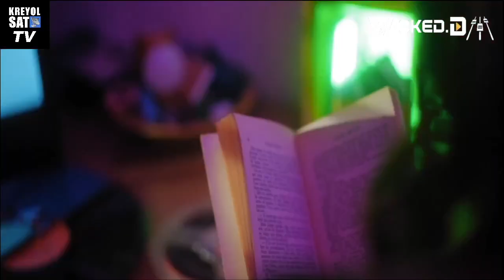ZOUK VIDEO MIX JANVIER 2023 BY VJ WICKED.D - ZOUK SAT VOL.1 : Lycinais Jean,Stony,Kenedy,Nesly,Dasha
▬▬▬▬▬▬ 🎧 VOUS ETES AUDITEUR ? ▬▬▬▬▬▬▬

1 - LYCINAÏS JEAN - LE VIDE (VIDEO CLIP)
2 - VAAL AYAM - ONLY ONE (Clip Officiel)
3 - ANNABEL - TOXIQUE (Clip Officiel)
4 - DORY - Si tu n'es plus là (Clip officiel)
5 - Stony - Piquée (Clip officiel)
6 - KENEDY - À DEUX DOIGTS (Video Officielle)
7 - Dj Tyson ft Thayna - Boom Boom (Clip Officiel)
8 - MIKL - Blabla (Clip Officiel)
9 - DJ KAWEST - DILEMME feat HIRO (CLIP OFFICIEL)
10 - NESLY, BRAMSITO - Tou lé jou
11 - DASHA - Jouer (Clip Officiel)
12 - ANNABEL - Je m'en vais (Clip Officiel)
13 - Colette Gaze - Mi aime à ou